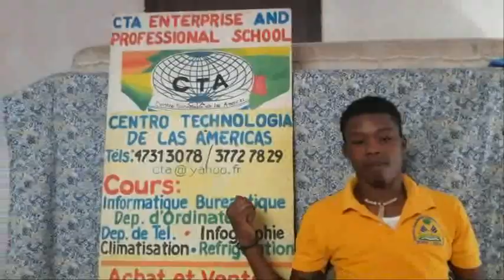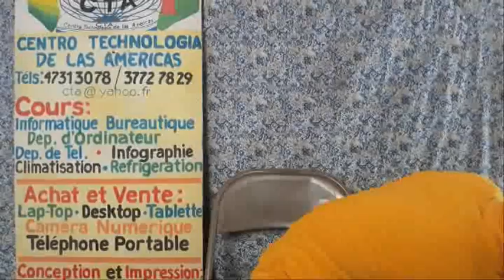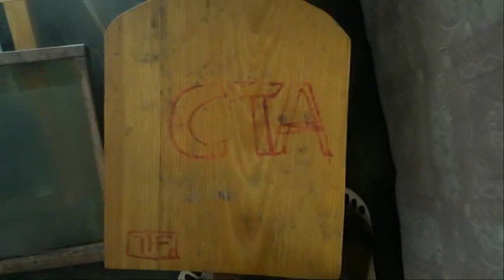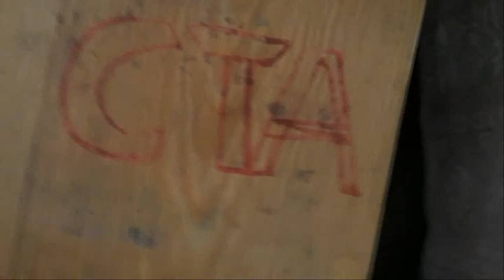Cours Serigraphie Quelques Materiels Chapitre 2 Lecon 4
Cours Sérigraphie
Quelques Matériels